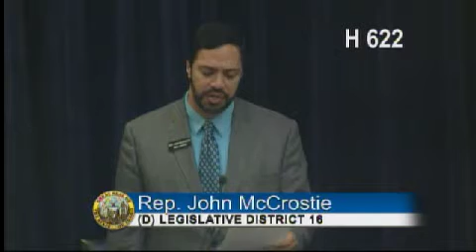Rep. John McCrostie delivers a healthy defense of free speech on campus on the Idaho House floor.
Clip via Idaho Public Television.